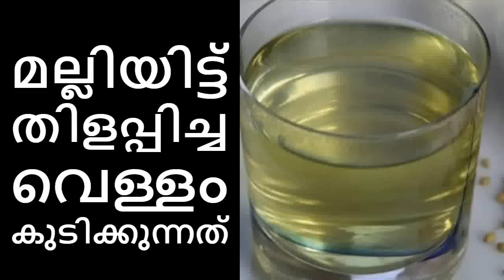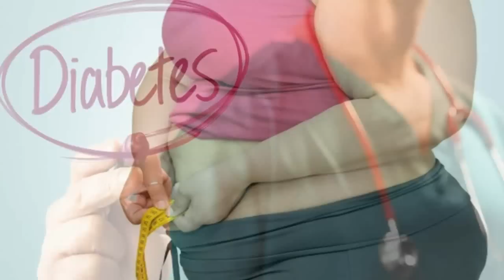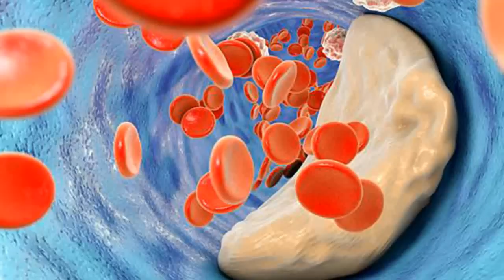ഇനി ദിവസവും മല്ലിയിട്ട് തിളപ്പിച്ച വെള്ളം ധാരാളം കുടിക്കാം||Health Tips Malayalam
മല്ലിയിട്ട് തിളപ്പിച്ച വെള്ളം കുടിക്കുന്നത് കൊളസ്ട്രോള്‍, പ്രമേഹം പോലുള്ള അസുഖങ്ങളെ അകറ്റാന്‍ സഹായിക്കും. കാത്സ്യം, ഫോസ്ഫറസ്, പൊട്ടാസ്യം, തയാമിന്‍, നിയാസിന്‍, കരോട്ടിന്‍ എന്നിവ മല്ലിയില്‍ അടങ്ങിയിട്ടുണ്ട്. . മല്ലി, വെള്ളത്തില്‍ കുതിര്‍ത്ത് ഒരു രാത്രി വച്ച ശേഷം പിറ്റേന്ന് ആ വെള്ളം കുടിക്കുന്നത് പ്രമേഹം നിയന്ത്രിക്കാന്‍ സഹായിക്കും. വിളര്‍ച്ച തടയാന്‍ ഏറ്റവും നല്ലതാണ് മല്ലിയിട്ട് തിളപ്പിച്ച വെള്ളം.മല്ലി ഒരു ആന്റി ഡയബറ്റിക് ആണ്. രക്തത്തിലെ ഗ്ലൂക്കോസിന്റെ അളവ് കുറച്ച്‌ ഇന്‍സുലിന്റെ അളവ് നിയന്ത്രിക്കാന്‍ മല്ലി സഹായിക്കും.